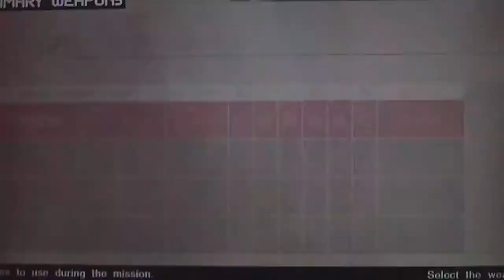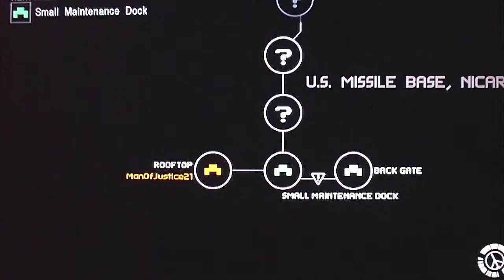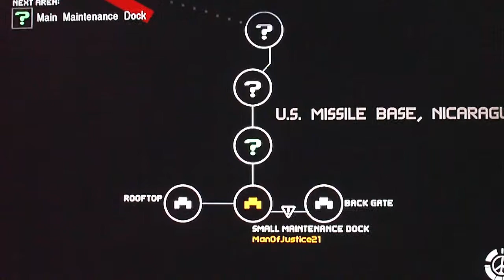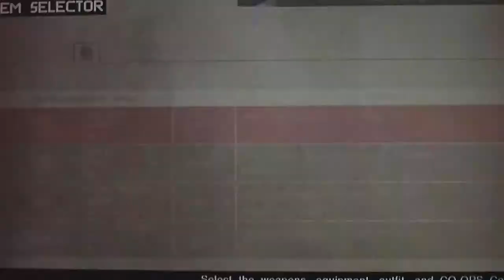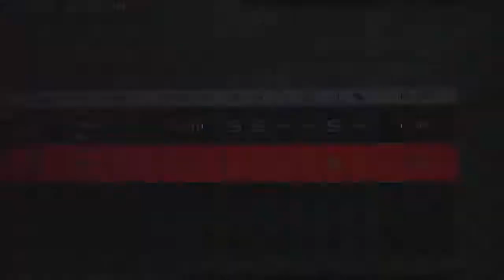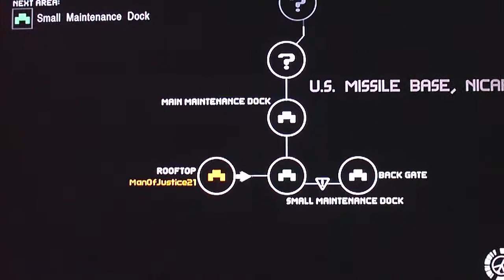Metal Gear Solid: Peace Walker Part 44-Fighting To The Control Tower Part 1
A direct sequel to Snake Eater, we follow Naked Snake/Big Boss ten years after he killed the Boss, his former mentor. Kazuhira Miller introduces Snake to Paz Ortega Andrade and Ramón Gálvez Mena, who want Snake to stop an invading army group in Costa Rica.